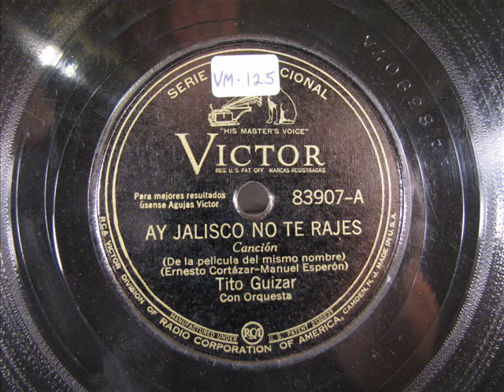Vintage Latin Music - AY JALISCO NO TE RAJES by Tito Guizar